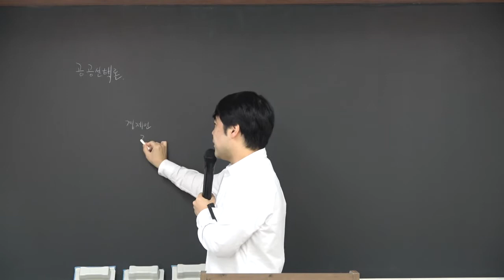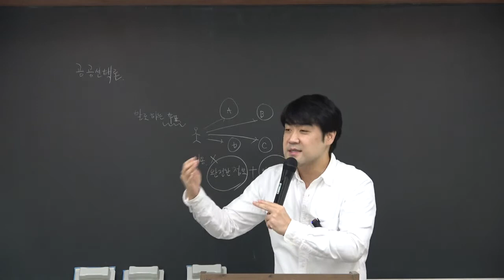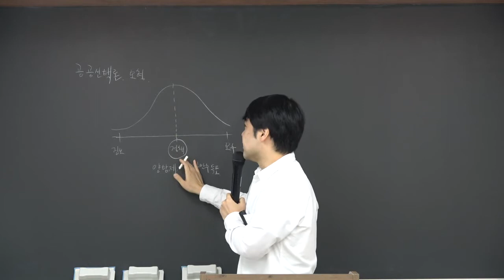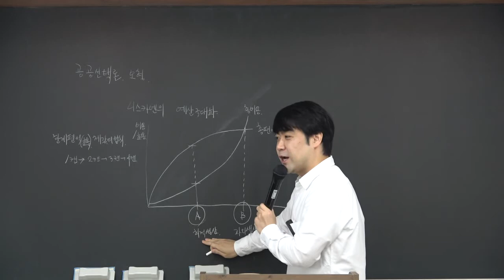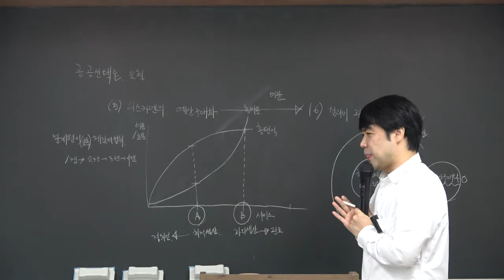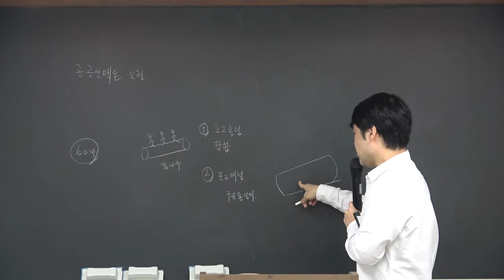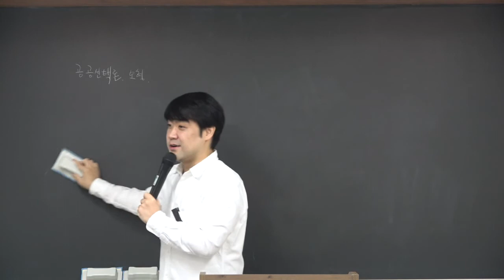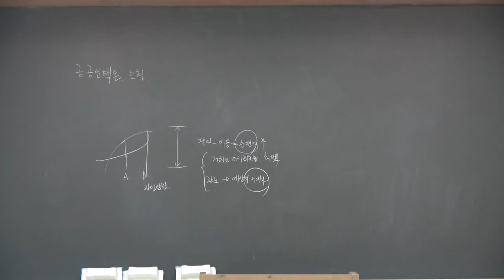청출어람(기본&심화) 강윤구 행정학 12강